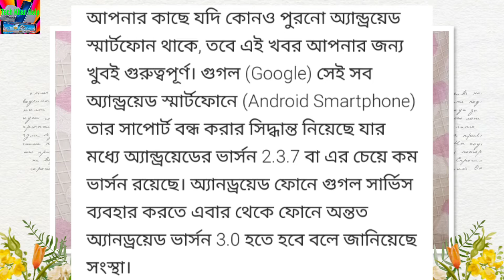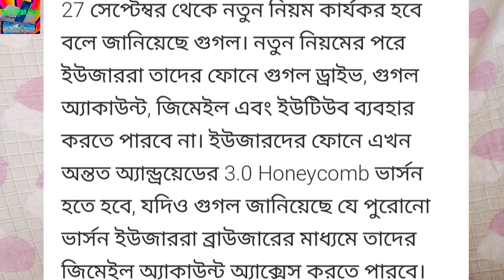27 September se nahi cholega YouTube Google account & Gmail || আরচলবেনা ytb gl Google Tech Khan help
Hello dosto is video mein main aaj baat kiya hun doston yah hai ki 27 September se aur nahin chalega smart phone mein smartphone mein ya nahin aur sab part phone mein main Gmail Google account and YouTube doston chijen aur sab mobile mein chalne wala nahin hai kyunki main is video mein pura Puri information Diya Ho ja re baten kiya hun aap mera video ko dekhiae jaega to aapko pata chalega doston aur doston main aapko yahan per batate chalte Hain ki kaun sa mobile mein nahin chalne wala hai YouTube Gmail Google account doston aur sab mobile mein nahin chalega yah sab chij jo mobile ka varjan hai 2.37 doston is mobile mein nahin chalne wala hai Google account Gmail and YouTube chalega but vahan se kuchh kar nahin sakte Hain iski YouTube chalega video dekh sakte hain lekin kisi ko like comment nahin aur bahut sari chijen nahin hoga agar Google account nahin rahega to mobile ka koi Kam nahin rahega doston to a sab sare problem hone wala hai 27 September se Aisa mujhe news mila Google aur side se doston

Doston mein jo is video mein jo bhi bataya hun doston Mera apna koi personal baat nahin hai doston Aisa mujhe dekhne ke liye Mila Google mein to isliye main socha kyon Na aap logon se is baat Ko share kiya jaaye kyunki shop log Google main to nahin dekhta hai isliye main aap logon se Google mein Jo dekha Jo main samjha use hisab se main aap logon se share kiya hun to aage yah hoga ki nahin hoga itna perfect mujhe maloom mujhe bhi maloom nahin hai doston theek hai jab aage chalenge to pata chal jayega doston to doston Mera video agar aapko pasand aata hai to ek like kar dijiyega

1/Doston nise ka sabi mera video ko bulana nam hai ap is namse bula sakte hai

Or Nahi Cholega,Asab Android mobile me,| Gmail,Google account,YouTube 27 September se,Kiu nahi cholega gamil,Kiu nahi cholega YouTube Google mobile me,Bangla gamil YouTube Google keno cholbena,Google account kiya hua,YouTube nahi cholta hai,यूट्यूब गूगल अकाउंट एंड जीमेल क्यों नहीं चलता है,कौन सा मोबाइल में नहीं चलेगा गूगली टू जीमेल,यूट्यूब नहीं चल रहा है,गूगल अकाउंट नहीं चल रहा है,27 September me kiya hoga gmail Youtube ko,Konsa mobail me cholega YouTube
Or Nahi Cholega,Asab Android mobile me,| Gmail,Google account,YouTube 27 September se,Kiu nahi cholega gamil,Kiu nahi cholega YouTube Google mobile me,Bangla gamil YouTube Google keno cholbena,Google account kiya hua,YouTube nahi cholta hai,यूट्यूब गूगल अकाउंट एंड जीमेल क्यों नहीं चलता है,कौन सा मोबाइल में नहीं चलेगा गूगली टू जीमेल,यूट्यूब नहीं चल रहा है,गूगल अकाउंट नहीं चल रहा है,27 September me kiya hoga gmail Youtube ko,Konsa mobail me cholega YouTube Google